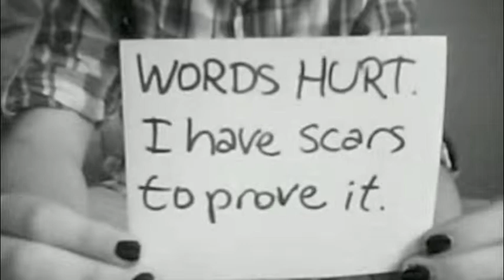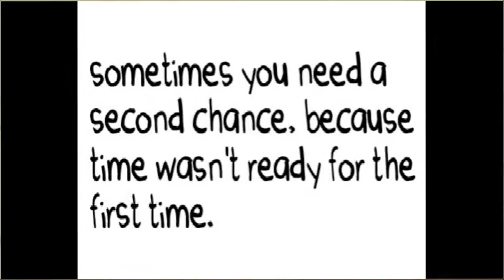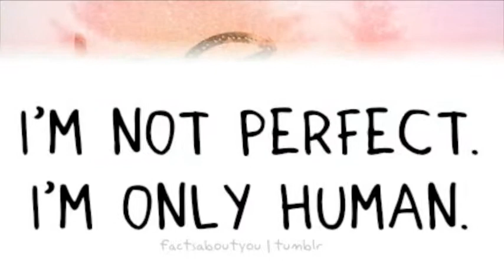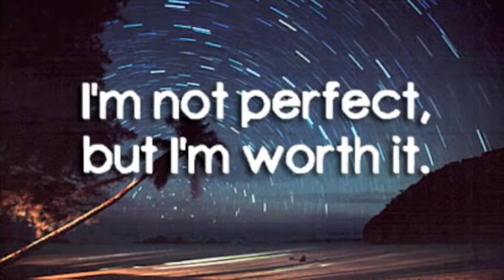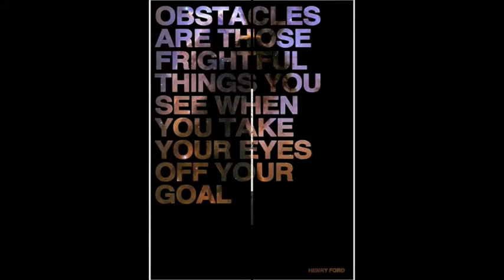Isabella's Suicide Video